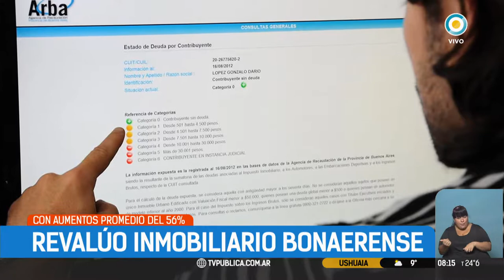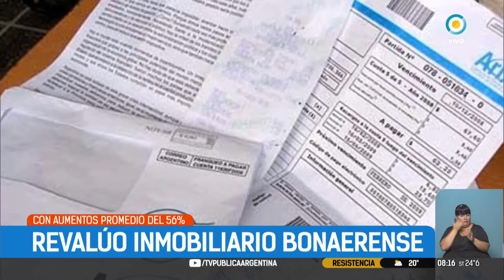Fuerte aumento del impuesto inmobiliario bonaerense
Emitido por TV Pública Argentina, el miércoles 17 de enero de 2018. y